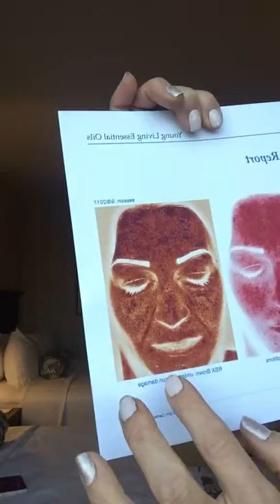Photo Facial Assessment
Check out this cool photo facial Assessment I just had done at Young Livings Beauty School in Niagara Falls Ontario